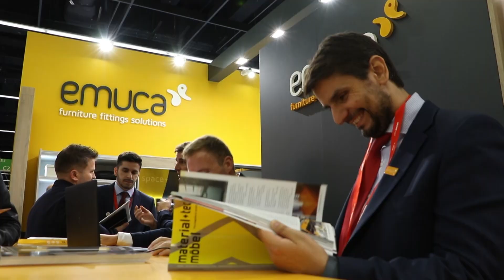Emuca participated in Interzum 2019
Emuca took part in the INTERZUM 2019 fair which was in Cologne, Germany from the 21st to the 24th May.

In this edition we have presented a great variety of innovative and competitive solutions for different environments: kitchen, wardrobe, houshold and lightings.

It is important to emphasise the Placard sliding door systems with Slowmove and the accessories for kitchen and wardrobe that have been the main features of this edition.

Thanks to those who have visited our booth, it has been a pleasure to come back to see you at the fair!